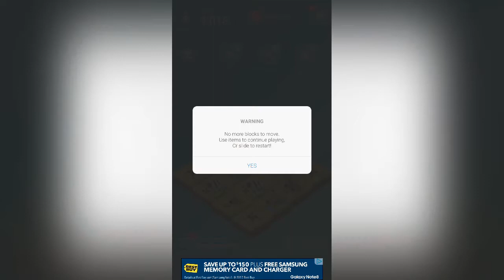Age of 2048 Gameplay (iOS/Android)